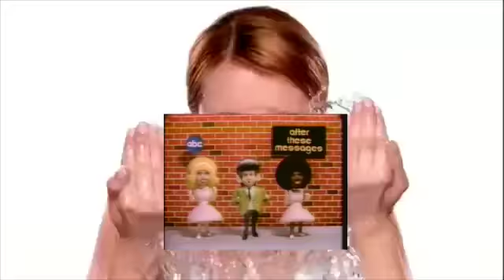Jinglesong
Jinglesong new song with @synthlad6842
coming out soon to all streaming platforms